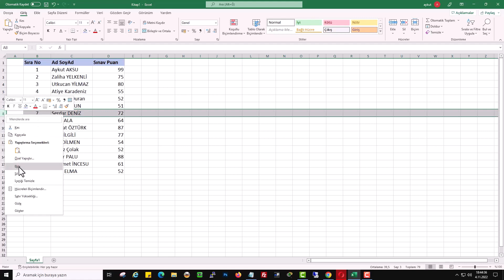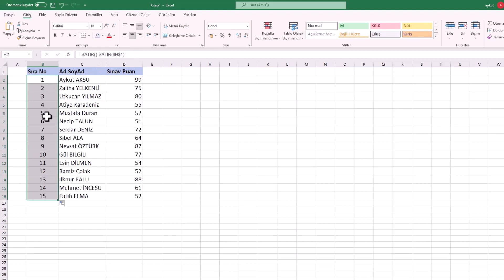EXCEL DİNAMİK OTOMATİK SIRALAMA | Listeyi Otomatik Sırala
Excel'de listelerinize yeni bir veri eklediğinizde veya mevcut veriyi değiştirdiğinizde listenin kendi kendine, otomatik olarak sıralanmasını ister miydiniz? Sürekli "Sırala ve Filtre Uygula" butonuna basmaya son! Bu videoda, Microsoft 365 ve Excel 2021'de bulunan SIRALA formülünü kullanarak tamamen dinamik ve otomatik sıralanan listeler yapmayı adım adım öğreneceksiniz. Satış tabloları, görev listeleri, envanter takibi veya skor tabloları gibi sürekli güncellenen verilerle çalışıyorsanız, bu yöntem iş akışınızı kökten değiştirecek ve size saatler kazandıracak. Raporlarınızı ve panolarınızı her zaman güncel ve doğru tutun!

📌 Videoda Öğrenecekleriniz:

- Statik (manuel) ve Dinamik (otomatik) sıralama arasındaki fark.
- SIRALA (SORT) formülü nedir ve nasıl kullanılır?
- Bir listeyi tek bir formülle otomatik sıralama
- Excel listeye otomatik sıra numarası verme

► Excel otomatik sıralama formülü nedir?
► Formül: =SATIR()-SATIR($B$1)

Microsoft Excel'de Dinamik Otomatik Sıralama Nasıl Yapılır? Microsoft Excel, verileri düzenlemenin ve sıralamanın kolay ve etkili bir yolunu sunar. Ancak, manuel sıralama işlemi, satırları ekledikçe veya sildikçe güncellemeyi gerektirebilir. Neyse ki, Excel'de dinamik otomatik sıralama yapmanın bir yolu vardır. Bu yöntem sayesinde, verilerinizdeki sıra numaralarını güncellemek için herhangi bir manuel düzeltme yapmanıza gerek kalmaz. Bu yazıda, Excel'de dinamik otomatik sıralama yapmanın nasıl yapıldığını adım adım açıklayacağım.

Bu video çalışmamızda Microsoft Excel'de dinamik otomatik sıralamanın nasıl yapıldığını anlatacağım? İlk sıra numarası girilecek boş satıra eşittir satır parantez açıp kapatın
Ve işareti koyup tekrar satır yazarak sıra no yazan satırı seçin. Harf ve rakam aralarına dolar işareti koyarak Parantezi kapatıp enter'e basın. Excel otomatik numaralandırma. Sıra numaralarını verdikten sonra satır silip işlemimizi test edelim. Örnek çalışma için 3 ve 5 satırları siliyorum. Gördüğünüz gibi diğer Satırlar silinen satırın yerine gelerek otomatik sıra numarası aldı. Bu otomatik sıralama formülü sayesinde Excel'de bir satır sildiğimizde manuel düzeltme yapmadan, Sıralamayı otomatik numaralandırma bilirsin.

☑️ excel microsoftoffice microsoftexcel konusu Video İçeriği;

00:00 İntro
00:10 Excel otomatik sıralama
00:20 Listeyi otomatik numaralandır
00:45 Otomatik sıralama formülü
01:07 Excel Dinamik Sıralama Test

▶️ İçerik Hazırlayıcı: Aykut AKSU | Faydalı Bilgiler...